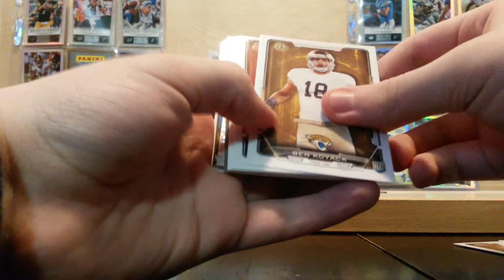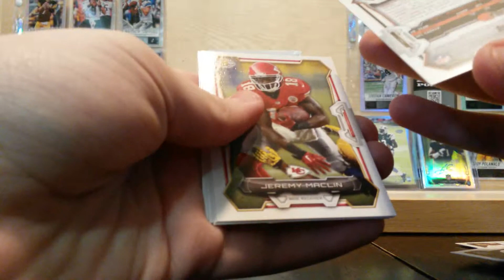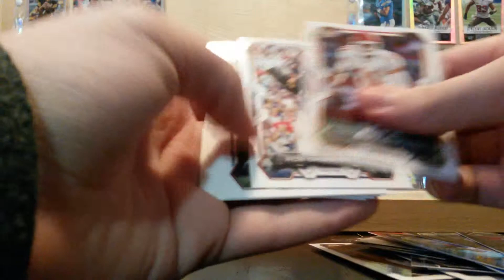2015 Bowman Pack Breaks